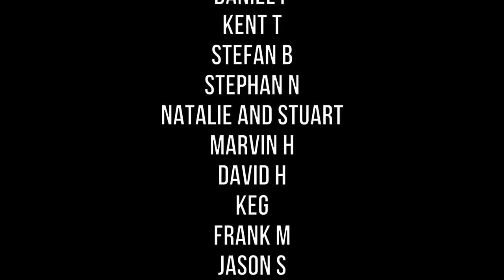Ep 117 | Cockpit Makeover, Sailing Nutshell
This episode is all about working on Nutshell and making her beautiful again. Wendy sands and varnishes the cockpit. Magnus works on the new bimini prototype.

The boat jobs continue.

Magnus and Wendy

Our new Four Wheel Drive Tagalong Adventure Tours. Bring your own 4WD or hire one from Britz:

03:01 Jenny’s Theme, Jason Shaw
14:38 Words,Jason Shaw
15:03 Music: Summer - Bensound.com